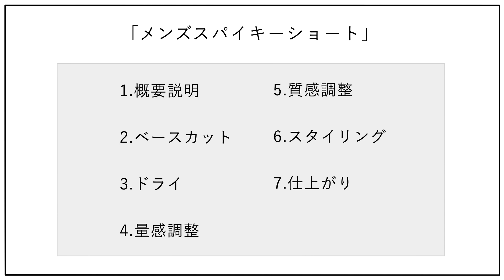【技術動画】長めの刈り上げが今っぽいメンズスパイキーショート【ALBUM アカデミー】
今回はメンズのスパイキーショートの切り方について解説しています。今回のスタイルはサイドとバックをバリカンで15mmの刃を付けて刈り上げていきます。刈り上げが長めの今っぽいスパイキーショートの作り方を解説していますのでぜひ動画を見て練習してみてください。

■レベル
美容学生、アシスタント向け

■ポイント
バックとサイドを15mmのバリカンで長めに刈り上げる
バックのウエイトはサイドより低く作る
フェイスラインはオンベースより少し後ろに引いて繋げる
チョップカットの深さでザクザクした質感を変える

■行程内容
0:00 オープニング
0:11 概要説明
0:42 ベースカット
9:46 ドライ
10:12 量感調整
12:33 質感調整
13:54 スタイリング
16:12 仕上がり

■運営サロン
ALBUM-HAIR
▷今、日本で一番予約されているサロン
▷SNSフォロワーは国内サロントップクラスの44万以上